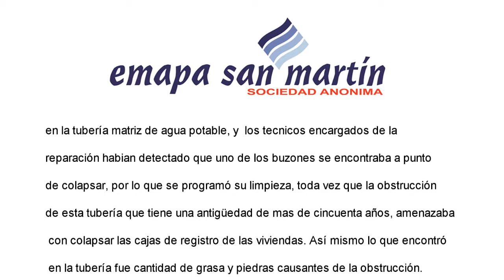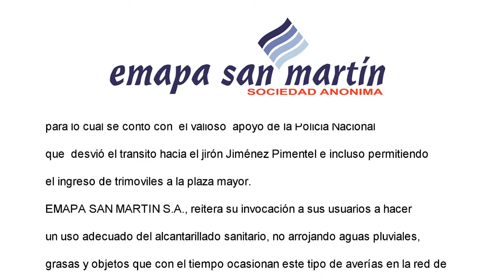NOTA DE PRENSA EMAPA SAN MARTIN 10MARZO2017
EMAPA SAN MARTIN REALIZÓ LIMPIEZA DE COLECTOR DE DESAGÜE
En horas de la mañana del día viernes 10 de marzo de 2017, personal del Área de Distribución, Mantenimiento y Recolección de EMAPA San Martín S.A., realizó la limpieza del alcantarillado sanitario del jirón Pedro de Urzúa cuadra uno, en pleno centro de la ciudad de Tarapoto.
EMAPA San Martín S.A.,  hace algunos días en el mismo lugar reparó una fuga en la tubería matriz de agua potable, y  los tecnicos encargados de la reparación habian detectado que uno de los buzones se encontraba a punto de colapsar, por lo que se programó su limpieza, toda vez que la obstrucción de esta tubería que tiene una antigüedad de mas de cincuenta años, amenazaba con colapsar las cajas de registro de las viviendas. Así mismo lo que se encontró en la tubería fue cantidad de grasa y piedras causantes de la obstrucción.
Para la limpieza del alcantarillado sanitario se utilizo el camión hidrojet, procediendo al cierre de dicha vía por espacio de dos horas aproximadamente para lo cual se contó con  el valioso  apoyo de la Policia Nacional, que  desvió el transito hacia el jirón Jiménez Pimentel e incluso permitiendo el ingreso de trimoviles a la plaza mayor.
EMAPA SAN MARTIN S.A., reitera su invocación a sus usuarios a hacer un uso adecuado del alcantarillado sanitario, no arrojando aguas pluviales, grasas y objetos que con el tiempo ocasionan este tipo de averías en la red de desague, al mismo tiempo extiende las disculpas a la comunidad y sobre todo a los señores transportistas por las incomodidades causadas durante la ejcución de estos trabajos
Tarapoto, 10 de marzo de 2017.

Oficina de Imagen Institucional y
Educación Sanitaria.